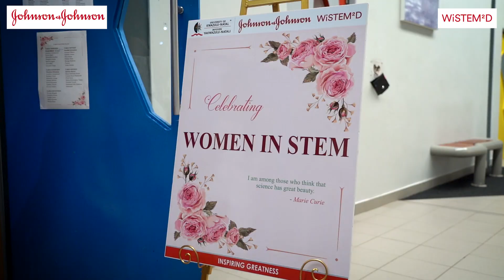WiSTEM2D High Tea at UKZN - Highlights